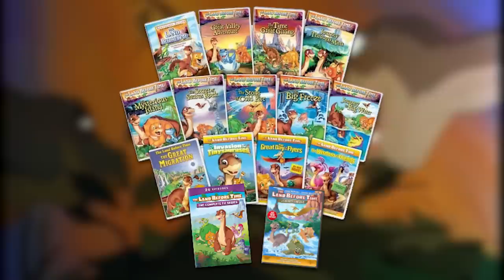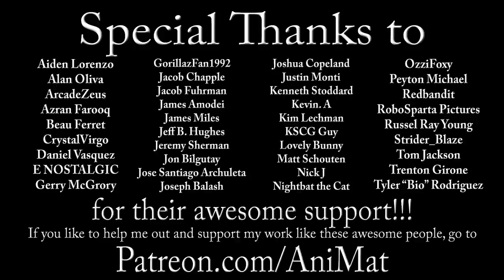The Movie Before the 13 Sequels and TV Show | The Land Before Time Review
Before there was a franchise with a never-ending supply of direct-to-home media sequels, there were only five dinosaurs who were looking for their family